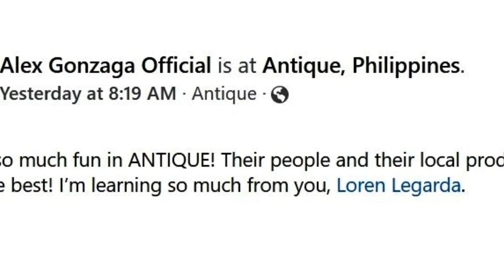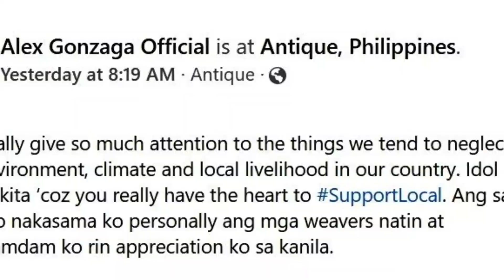Ang saya-saya! Alex Gonzaga bonds with ‘lodi’ Loren Legarda in ‘fun,’ eye-opening trip to Antique